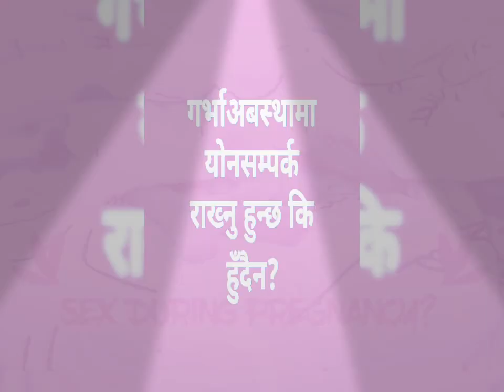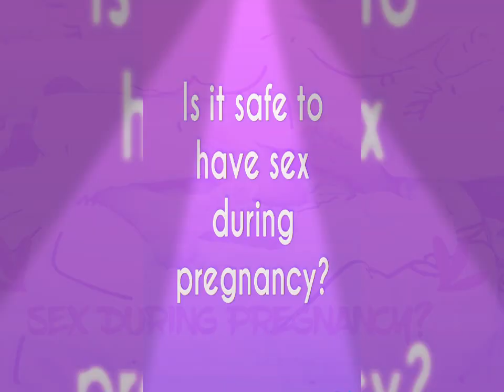गर्भाबस्थामा यौनसम्पर्क गर्नु हुन्छ कि हुँदैन? Sex During Pregnancy. Garbhabati huda sex garnuhuncha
If you want to have sex during pregnancy , Dont forget to watch this video ?